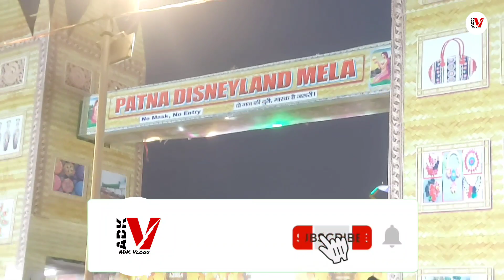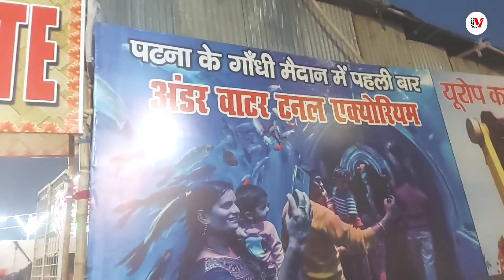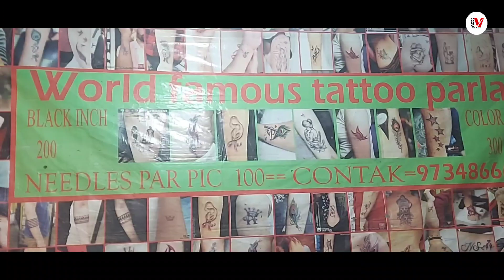Patna Disneyland Mela 2023 | Kaisa raha public review | Vlog No-68 | ADK Vlogs Presents